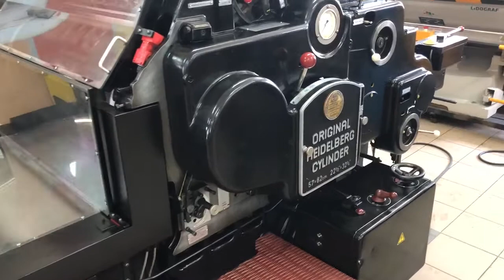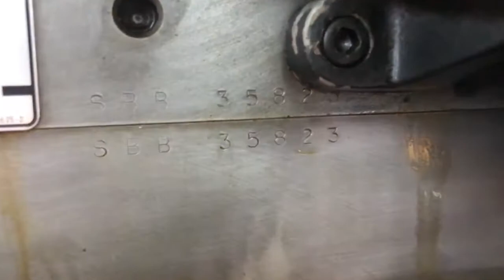Heidelberg Cylinder SBB die cutting machine